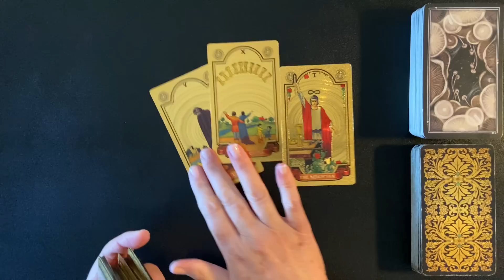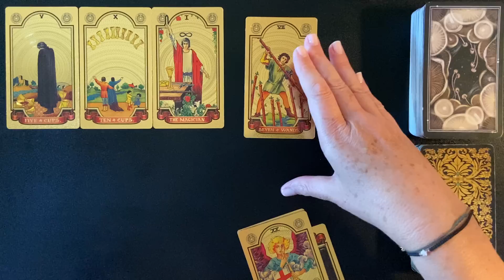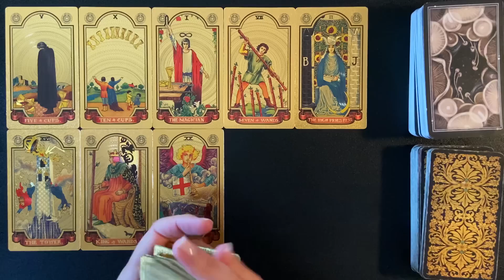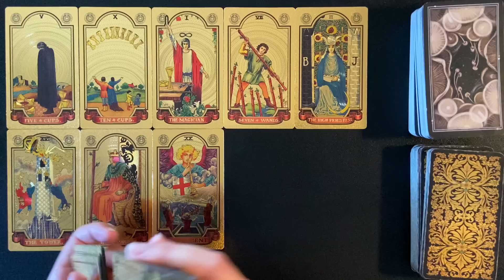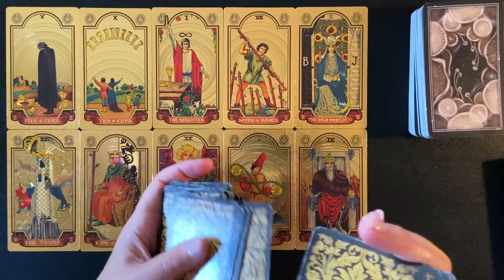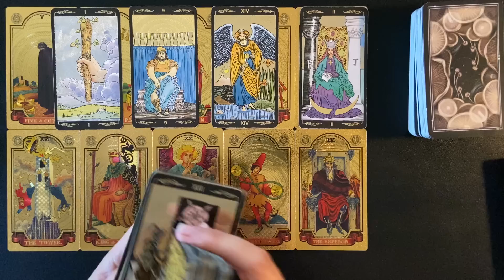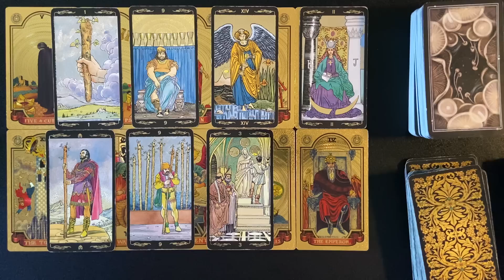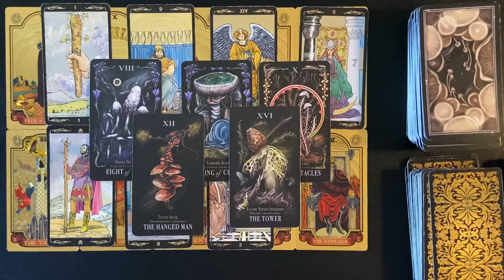LEO MONEY & CAREER WEEKLY TAROT AUG 28-SEPT 3 2023 TURNING INTO GOLD ! HERE IT IS !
Welcome. This is a Leo weekly money and career tarot card reading for August 28-Sept 3 2023. Comment or leave a ❤️ if you connect with these energies and or find these readings helpful along the way.